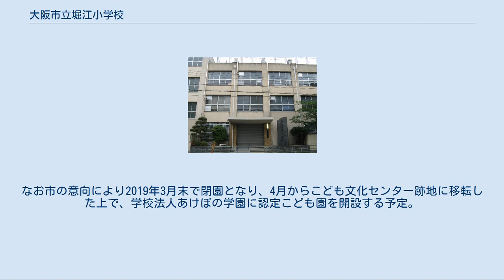大阪市立堀江小学校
大阪市立堀江小学校（おおさかしりつ ほりえしょうがっこう）は、大阪府大阪市西区にある公立小学校。
 西区の中央部付近、オフィスや公共施設・マンションなどが混在する地域を校区とし、校区には堀江界隈や四ツ橋界隈が含まれる。
 明治時代初期に設置された堀江、西六（さいろく）の2小学校を前身としている。
太平洋戦争の戦災により校舎・校区の被害が大きかったため、終戦直後に堀江小学校は大阪市立日吉小学校へ、西六小学校は大阪市立西船場小学校へ統合されて休校となった。
その後地域の復興に伴い、戦前の堀江・西六の校区を合併する形で、1951年に大阪市立堀江小学校として再開した。
 旧西六小学校跡地は、現在の鰹座橋交差点北西角（地下鉄西長堀駅4番出口付近）から新なにわ筋道路上・阪神高速道路西長堀入口付近にかけての一帯にあたる。
西六小学校は、新なにわ筋建設に伴う代替地として現在のオリックス劇場（元・大阪厚生年金会館）の場所に用地が確保され、移転の上で再開校する計画があったが、再開校は実現しなかった。
 明治時代初期の学制発布に伴い、1873年11月1日に西大組第十五番小学校（堀江小学校）が和光寺（あみだ池）境内に設置された。
直後の1873年11月17日には、西大組第十四番小学校（隆平小学校）、西大組第十六番小学校（千代崎小学校）が相次いで設置された。
 堀江・隆平・千代崎の3校は1884年2月29日に統合し、堀江小学校となった。
従来の隆平・千代崎の2校は堀江校の分教場となった。
 1895年1月29日に大阪市西区西長堀南通3-13（現在地）に新校舎を設置し、従来の本校・分校を統合した。
1921年4月には高等科を併設し、大阪市堀江尋常高等小学校と称した。
 1934年9月21日の室戸台風では講堂が傾斜する被害を受けた。
 いずれも1873年に設置された、西大組第十一番知留辨小学校・西大組第十二番砂場小学校・西大組第十三番鰹座小学校の3校が、西六小学校の源流となっている。
 3校が1884年11月に合併し西六小学校となった。
西六の名称は「西区で六番目の行政区域」に由来する。
 1887年には西六尋常高等小学校と称した。
 1941年には国民学校令により、大阪市堀江尋常高等小学校は大阪市堀江国民学校へ、大阪市西六尋常高等小学校は大阪市採録国民学校へ、それぞれ改称された。
 太平洋戦争の戦局悪化により、1944年9月以降大阪市内の国民学校を対象に学童集団疎開が実施されることになった。
西区の国民学校では島根県が疎開先に割り当てられ、堀江国民学校は島根県簸川郡庄原村・直江村・伊波野村（現在の出雲市）へ、西六国民学校は島根県簸川郡荒木村・大社町（現在の出雲市）へ、それぞれ学童疎開を実施している。
 1945年3月13日の大阪大空襲により、堀江・西六の両校とも校舎を焼失し、また校区も甚大な被害を受けている。
大阪市の国民学校では翌3月14日に卒業式が一斉に予定されていたが、堀江・西六の両校とも空襲被害のため卒業式は中止され、堀江校では63年後の2008年3月14日に改めて当時の卒業生の卒業式を実施している。
 大阪市では終戦直後、戦災で校舎を焼失したり校区に被害を受けて児童が大幅に減少した国民学校を休校扱いとし、近隣校に統合して整理する施策をとった。
これに伴い、堀江国民学校は日吉国民学校（1947年大阪市立日吉小学校）へ、また西六国民学校は西船場国民学校（1947年大阪市立西船場小学校）へとそれぞれ統合する形で休校となった。
 1950年より旧堀江小学校敷地を使用し、大阪市立日吉小学校堀江分校が開設された。
堀江分校では旧堀江・西六・広教の各小学校校区在住の1-3年生児童が学んだ。
 翌1951年には戦前の堀江・西六・広教校の校区をあわせる形で、大阪市立堀江小学校が4年生までの児童で復興した。
1952年には学年進行で5年生までの児童となったが、校区内在住の1952年度6年生のうち転校希望者を日吉・西船場の両校から受け入れて全学年がそろった。
 1956年には大阪市立明治小学校の再開により、旧広教校校区は明治小学校校区に編入されることになった。
 1961年9月16日の第2室戸台風では、高潮により校舎が約1メートル床上浸水する被害を受けた。
 1890年10月1日に堀江小学校内に幼児保育科を付設したことが、堀江幼稚園の始まりとなっている。
1893年4月1日には大阪市立堀江幼稚園へと改編された。
 1919年4月7日...